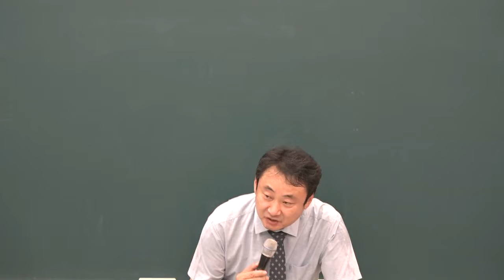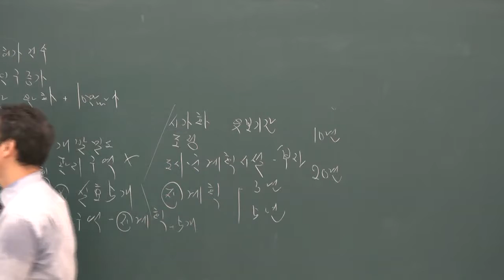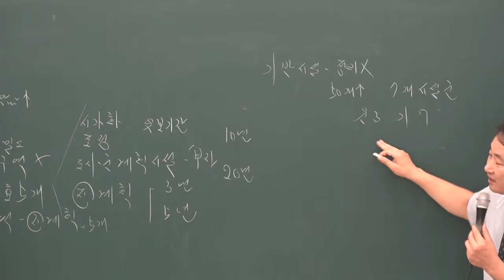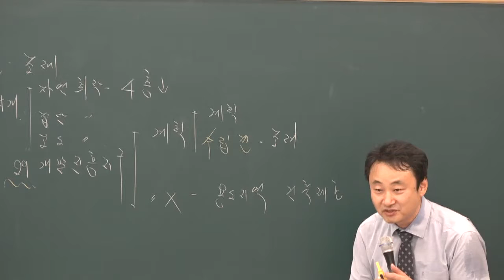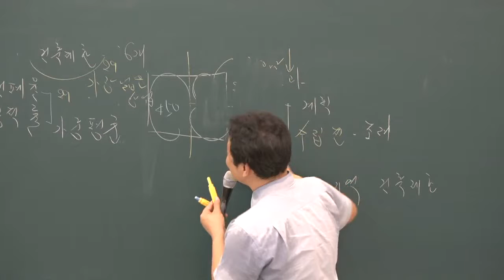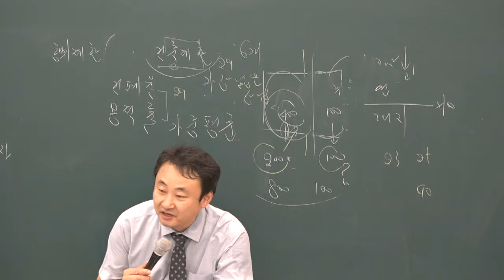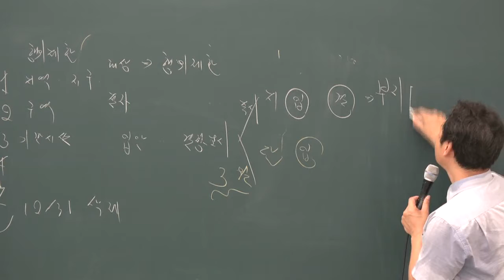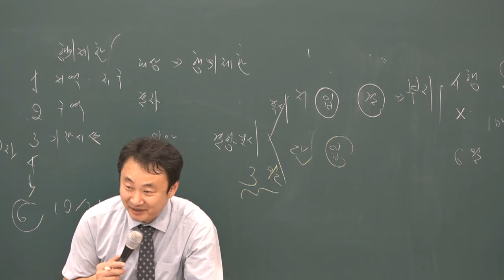2019 동형모의고사 부동산공법 1